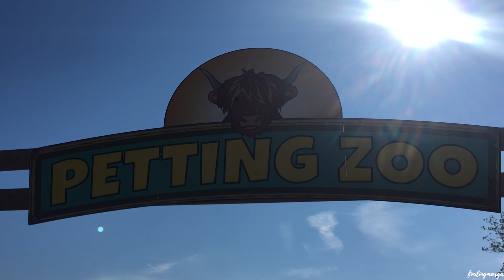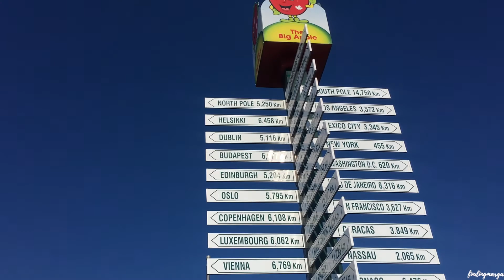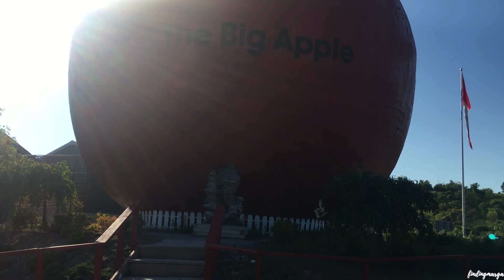Prince Edward County Lavender Farm & The Big Apple | Canada Week 12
- T A G S    &     O T H E R    S T U F F -

💖 You matter. You are enough. You are important. ✨